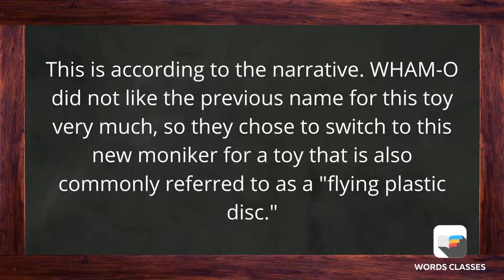Frisbee Meaning | Word pronounce | English Speaking Practice | WordsClasses